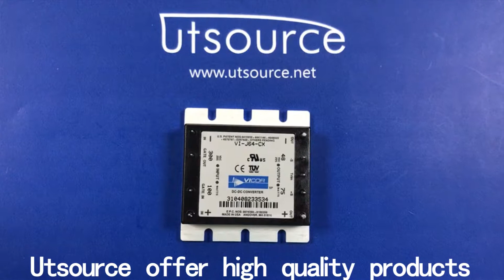VI-J64-CX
Encapsulation:DC/DC: 300V-48V-75W
Brand:Vicor
DateCode:N/A

UTSOURCE.net is a professional purchasing B2B & B2C tools in electronic components field.It's also a professional foreign trading company with 15 experience, mainly run a variety of electronic component.